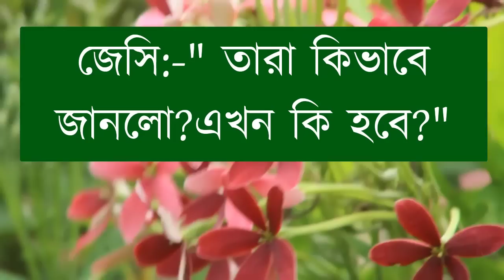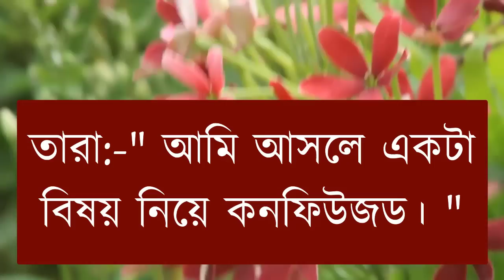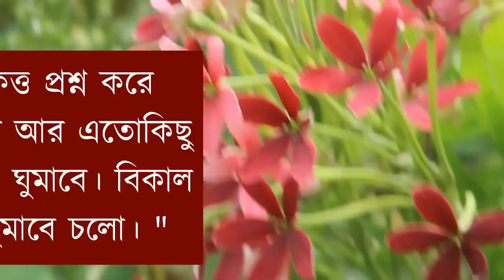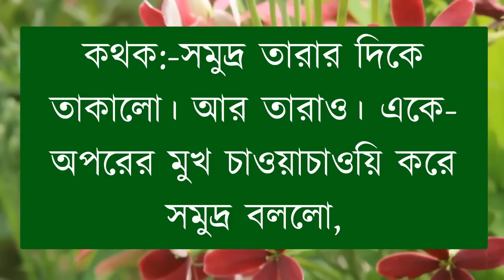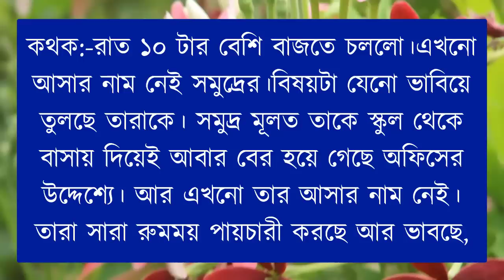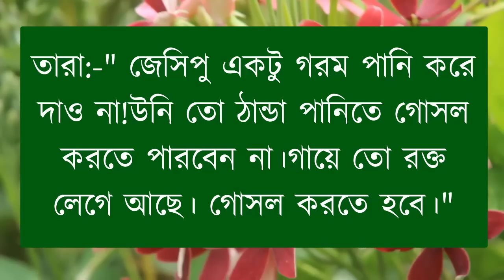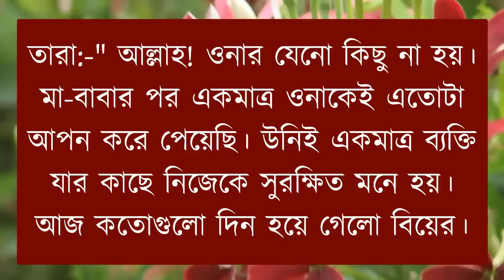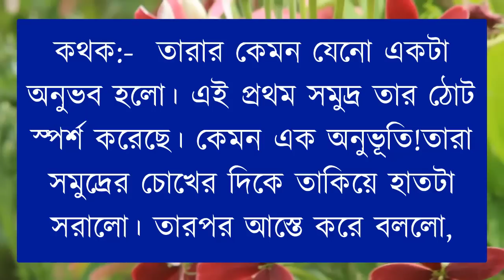আদরিনি পিচ্চি বউ আমার | All Part | সিজন-৫ |দুষ্টু মিষ্টি ভালোবাসার গল্প